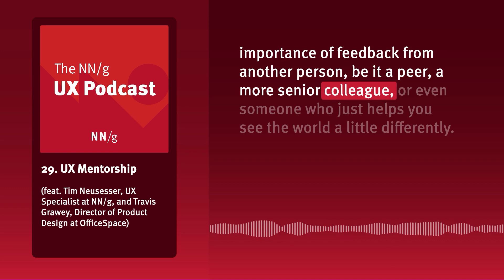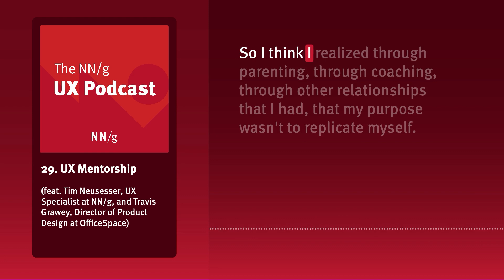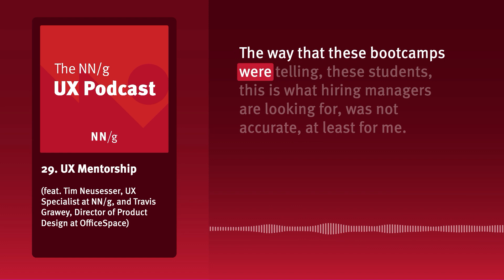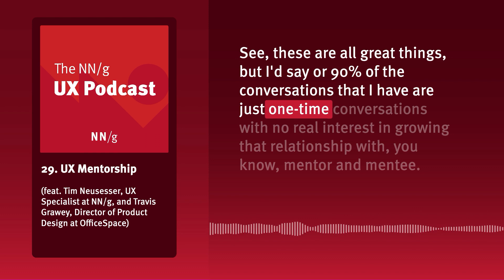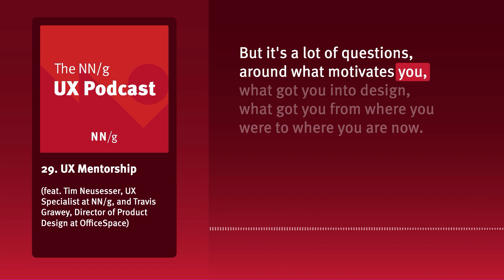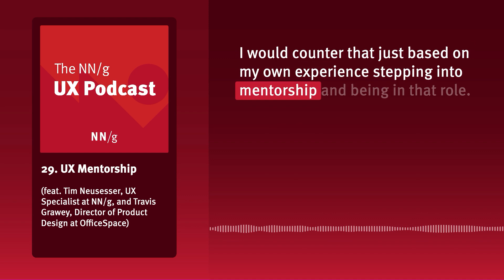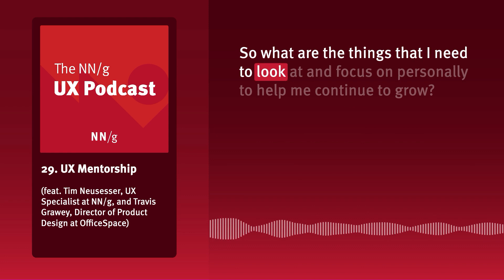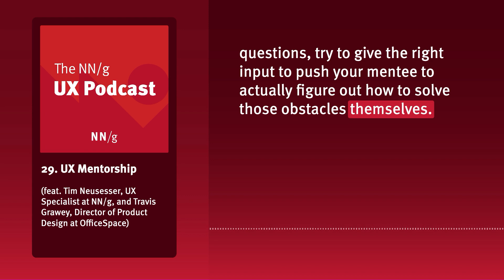29. UX Mentorship (ft. Tim Neusesser and Travis Grawey)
The importance of mentorship for personal and professional development is an often-discussed topic, yet it can be challenging to find a mentor or become a mentor yourself. In this episode, we feature a conversation between a mentee, NN/g’s Tim Neusesser, and his mentor, Travis Grawey. In this episode they discuss how mentorship has impacted both of their careers.

Learn more about Travis Grawey (who mentors along with many others at ADPList)